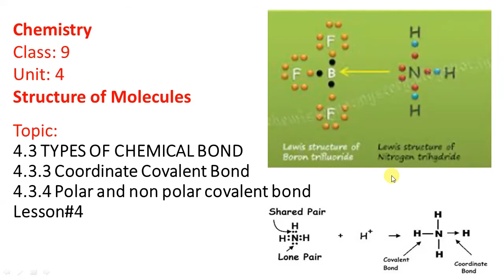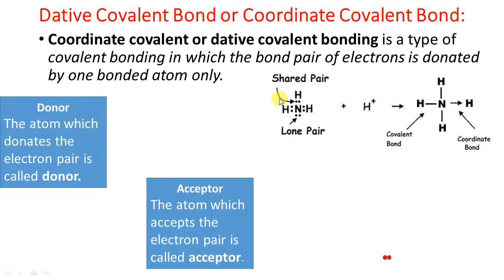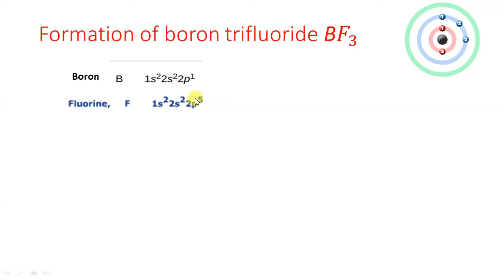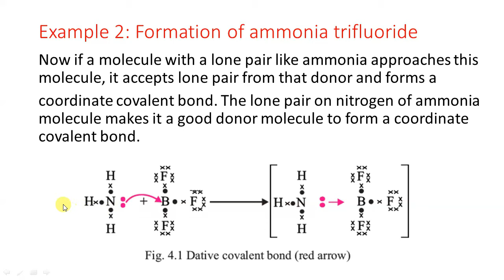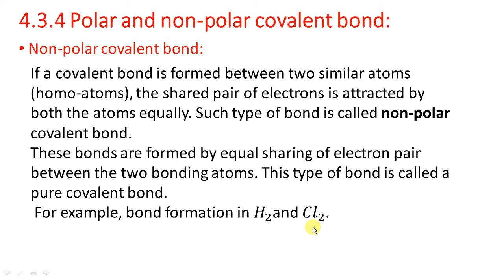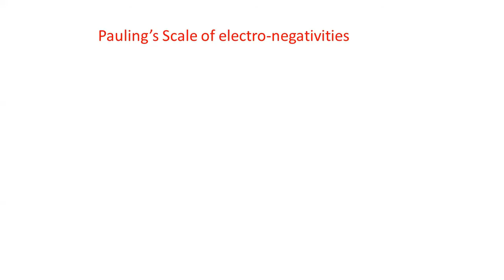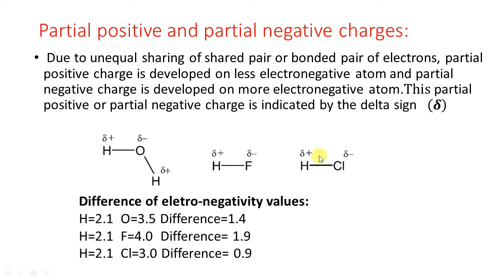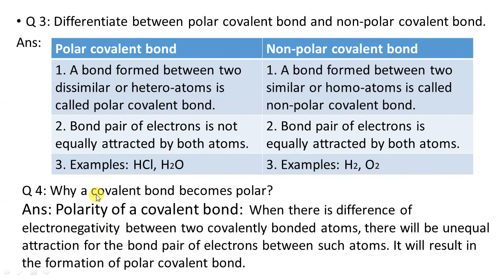Chemistry Class 9 Chapter 4 Topic: Coordinate Covalent bond and Polar and non-polar covalent bond